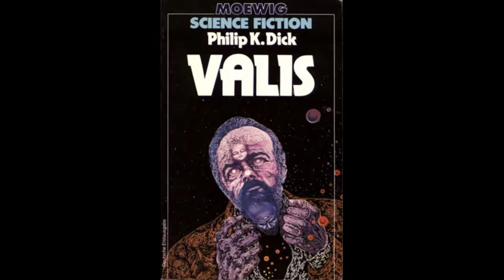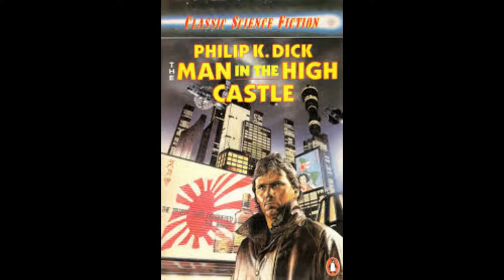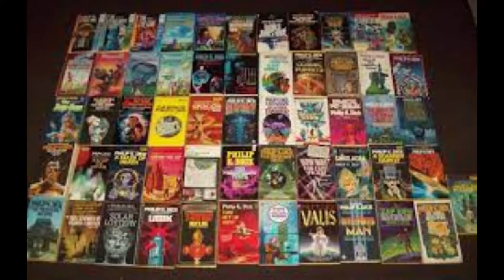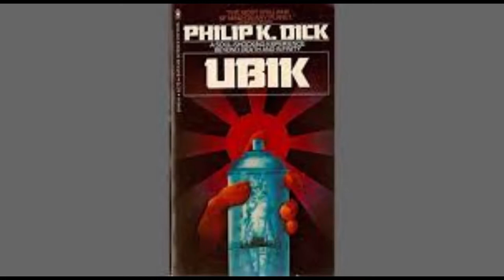AoD030: Philip K. Dick's Black Iron Prison w/Aldous Asterion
Aldous Asterion joins the fellas to talk about the giant of science fiction and American paranoia, Philip K. Dick.